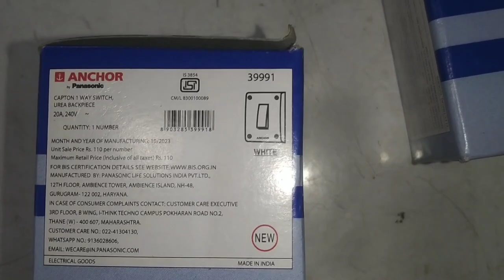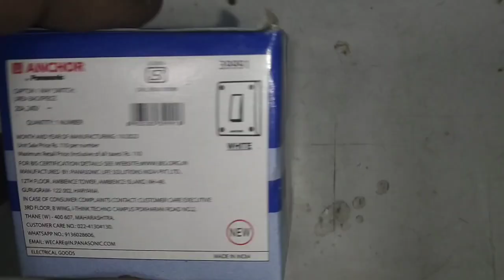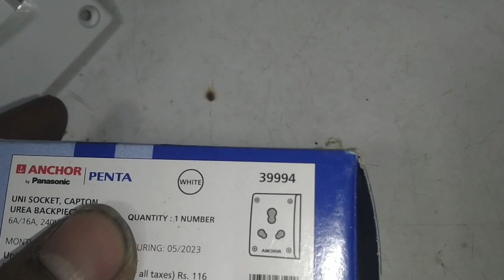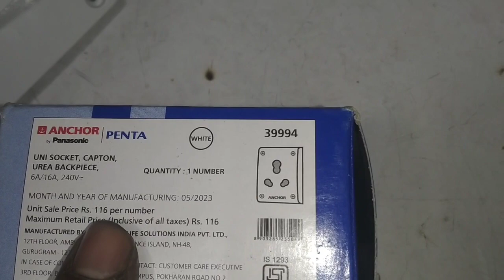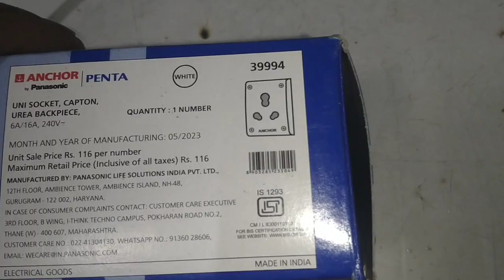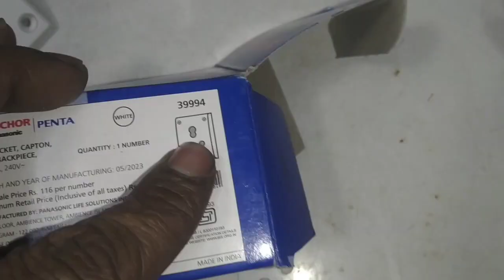Anchor Penta 20 Amp Switch, 16 Amp Socket Review/ Best Anchor Penta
no sponsered video
no promotion video

Anchor Penta switch socket
Anchor Penta 16 episode socket unboxing
Anchor Penta switch socket price
Anchor Penta socket